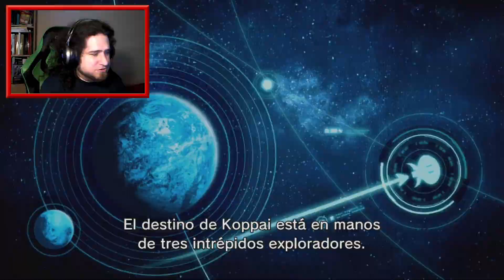🔥MI RABANITO PICANTE🔥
Viajamos a un planeta inhóspito lleno de recursos con el fin de salvar nuestro planeta pero un terrible accidente ocurre en el viaje. Probamos Pikmin 3 Deluxe la versión de Nintendo Switch!

¡Recuerden darle like y compartir el video si les gusto!

¡Recuerden unirse al servidor de discord de los místicos con el siguiente link!